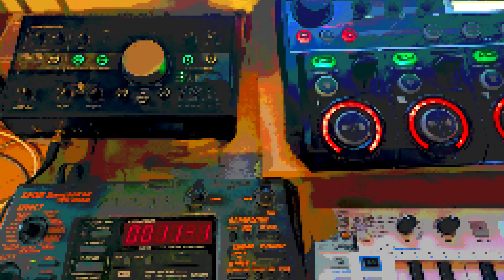Stepping Outside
Alesis QS6.1
Boss RC-505
mini KP2S
Moog Grandmother
Shure SM58
Yamaha PSR-36

thank youuu for tuning in!